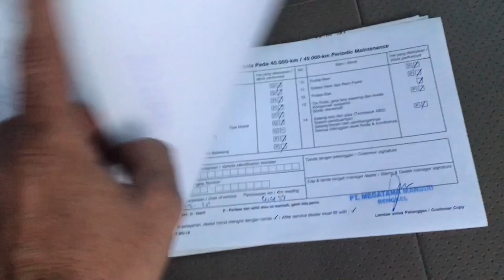HONDA MOBILIO E 2014 Cuma 10 Jt sudah BBN STNK & BPKB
HONDA MOBILIO E 2014
Cuma 10 Jt sudah BBN STNK & BPKB

Sudah BBN

Bisa hubungi
Silahkan WA kami
Rosa

Terimakasih
DEROSA AUTO

mobil, mobilmurah,
mobilbekas,
mobilbekasmurah,
Mobilsecond,
mobiltermurah,
mobilbaru,
mobildijual,
kreditmobil,
kreditmobilbaru,
kreditmobilbekas,
jualbeli,
jualbelimobil,
mobilmurahjakarta,
mobilmurahjabodetabek,
Mobilpremium,
Mobilmurahpremium,
mobilmurahsejabodetabek,
Toyota,
Honda,
Daihatsu,
Suzuki,
Mitsubishi,
Nissan,
Datsun,
Motor, manual,
autometik,
Wuling,
Hyundai,
KIA,
MobilAutometik,
MobilManual,
Innovaautometik,
Diesel,
Solar,
Mobildiesel,
Automatic,
mobildiesel,
Automatic,
Mobillistrik,
MobilElektrik,
mobilpremiummurah,
mobilpremium,
mobilmurahtangerang,
mobilmurah Jawa timur,
mobilmurahjawabarat,
mobilmurahjawatengah,
mobilmurahbogor,
mobilbekasjawabarat,
mobilbekasjawatengah,
mobilbekasjawatimur,